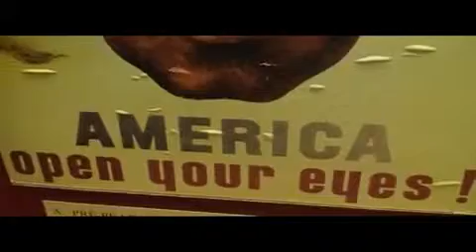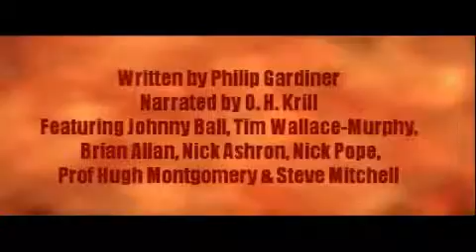The Ancient Code - Are you ready for the REAL 2012 (Trailer)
This content has been licensed to Youtube by Blue Pie Films & Reality Entertainment.